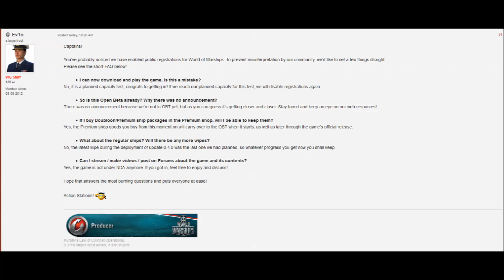World of Warships - Motorboating with Mammeries: NEWS FLASH!!!! OPEN BETA (not quite)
Welcome Captains!  Another NEWS FLASH from Motorboating with Mammeries discussing the 0.4.0.1 Patch that came out today, June 30th, along with the load testing on the server, as well as the removal of some premium ships from the tech tree, and some additions to the gift shop - so tune in!